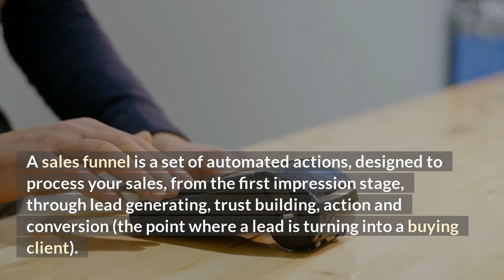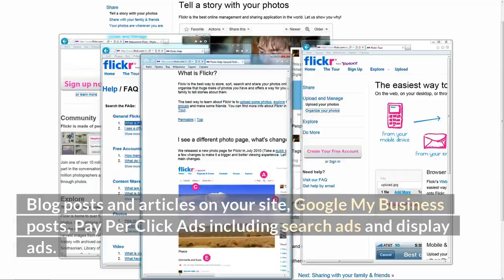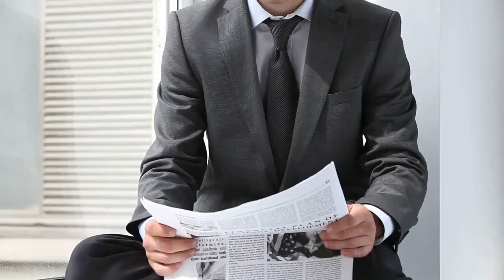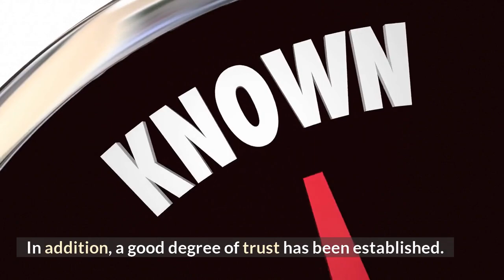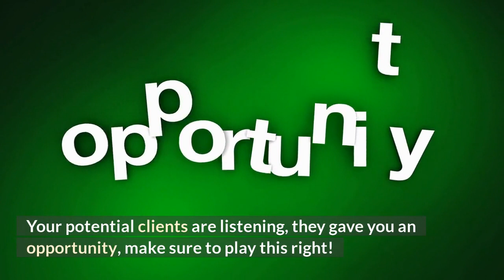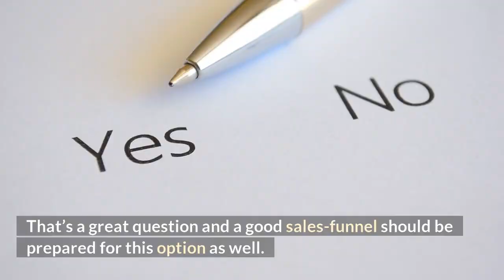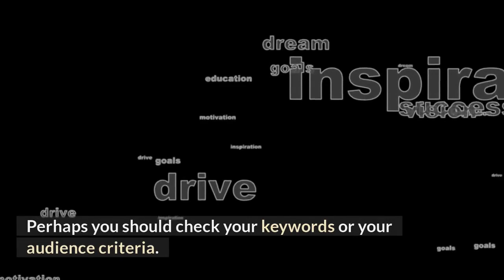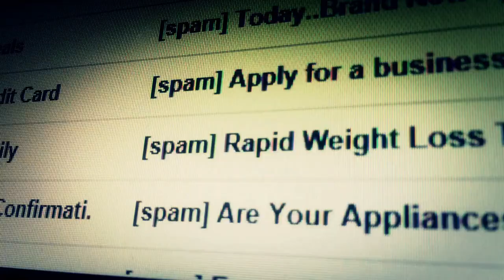What is a Sales- Funnel and how does it work?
This video is brought you by Omni Online Strategies.
Today we are here to talk about successful sales-funnels and how to build them!

What is a sales- funnel?
What are the stages of a high-converting sales funnel?

We will talk about the four keys of a successful sales funnel:
✔️1. Awareness
✔️2. Consideration
✔️3. Lead capture
✔️4. Deeper engagement and Call To Action (CTA)
✔️5. Sale!

We will explain the concept behind each stage and teach you how to think strategically when applying these methods, which tools to use, and points that you should not overlooked!!